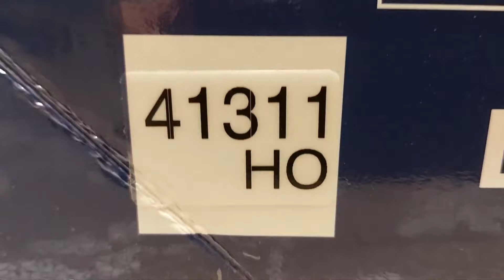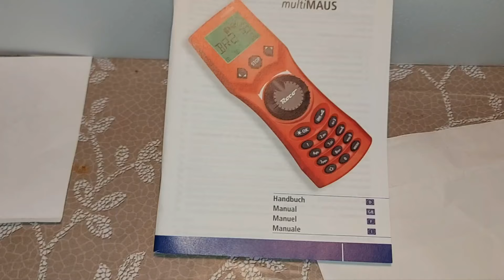Roco Modelleisenbahn GmbH "Starter set Fs" codice 41311 H0 UNBOXING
Locomotore elettrico della serie E.636 delle (FS) in servizio per treni merci con 4 carri merce. Contenuto/funzioni: · Locomotore elettrico della serie E.636 · 4 diversi carri merci delle FS · Composizione A Roco geoLINE con massicciata: o 14 sezioni diritte G200, o 1 elemento di alimentazione preinstallato o 12 curve R3 (r = 434,5 mm) · Alimentatore da 36 VA · 10764 centrale digitale di potenza · 10810 multiMAUS a 9999 indirizzi di programmazione Tensione di partenza, accelerazione ed il ritardo di frenata possono essere programmati in modo separato. (Comando possibile a 14 o 24 livelli di velocità).

test prove

test run

unboxing 360°

E 636 Fs Locomotiva elettrica E 636.202  deposito località Trieste con decoder digitale
incluso

carro interfrigo refrigerante
cisterna vtg
carro merci coperto
carro a pareti scorrevoli